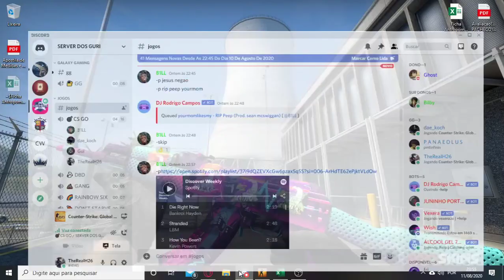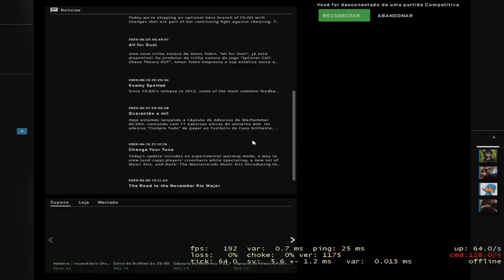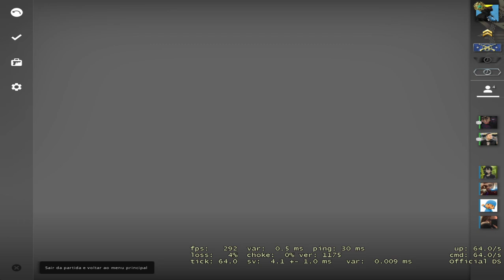CS dus guri 592: Com "ERMÃO" Brunão e meus consagrados S.S do Caí